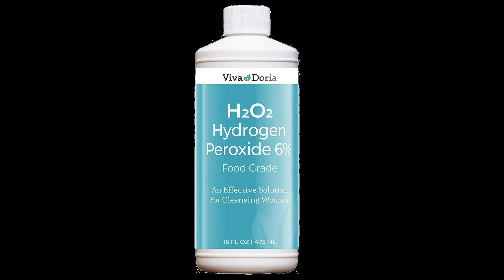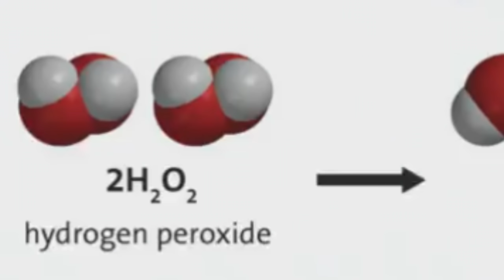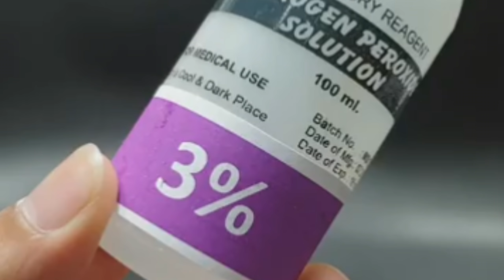ಒಣಗುತ್ತಿರುವ ಗಿಡ ಚಿಗುರುವಂತೆ ಮಾಡಲು ಸುಲಭ ವಿಧಾನ | ಬೇರು ಕೊಳೆಯುವುದನ್ನೂ ತಪ್ಪಿಸಬಹುದು Rejuvinate dying plants